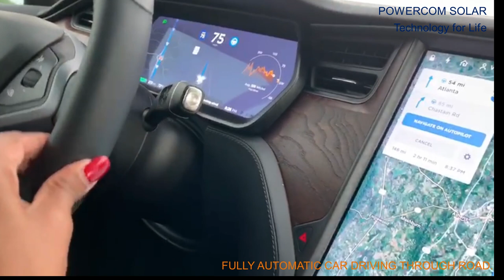Car Driving - fully automatic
Fully Automatic Car Technology for Life. Car Driving techniques